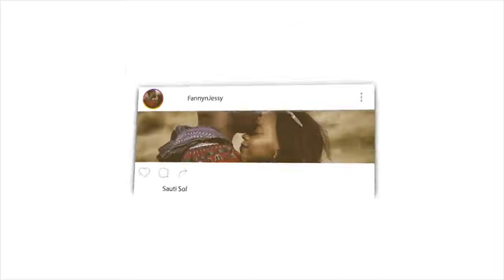The Beginning and the End with Omar Suleiman: Adam Meets His Children (Ep41) | REACTION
📖 REACTION DEFINITION:

. re·ac·tion
rēˈakSH(ə)n/
noun

Fanny&jessy
Haspolat-lefkosa,via mersin 10,Turkey (cyprus international university)
mersin, turkey,99010